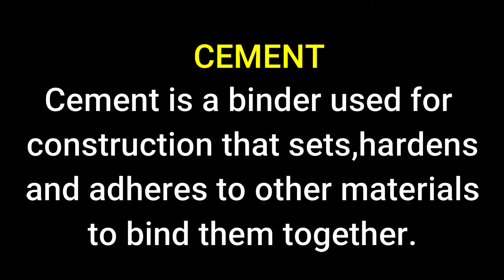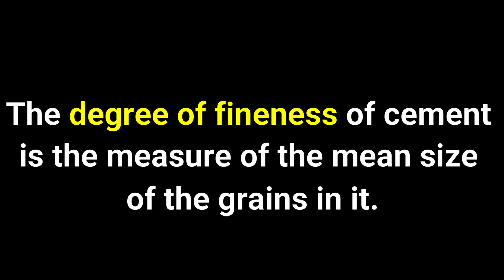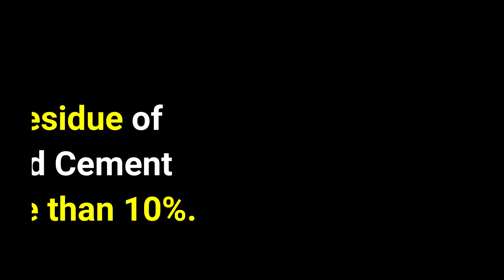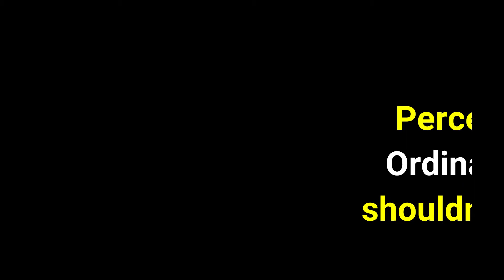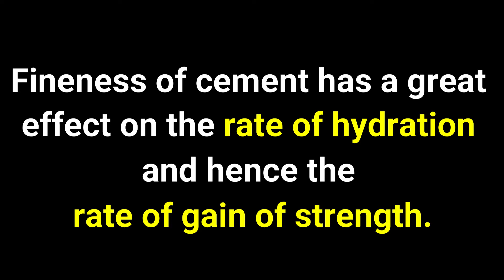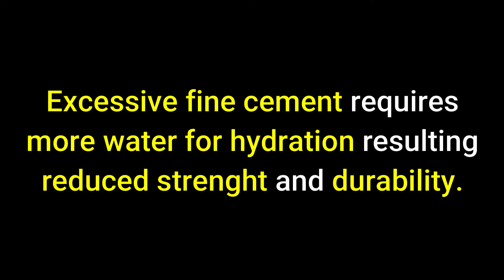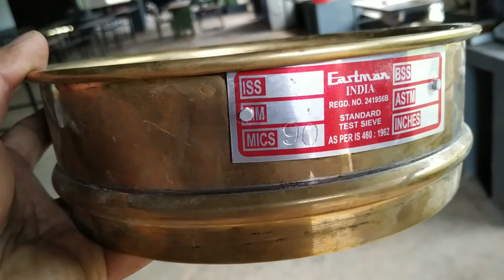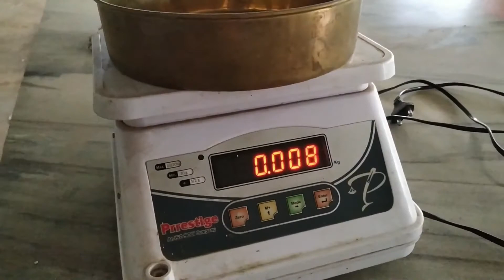CONCRETE LAB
FINENESS TEST ON CEMENT
FOR CIVIL ENGINEERING STUDENTS
MALAYALAM EXPLANATION